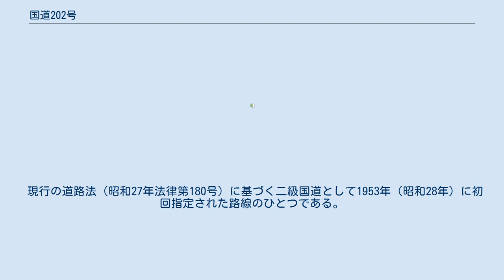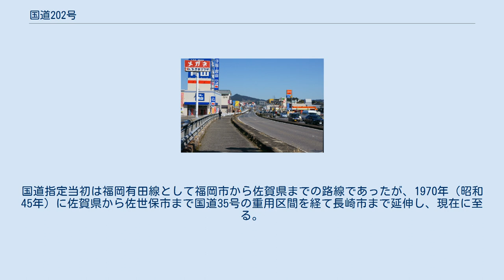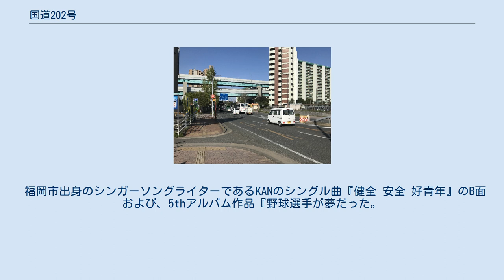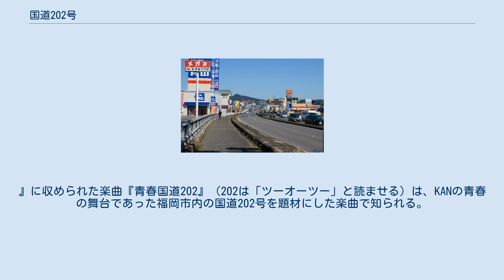国道202号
国道202号（こくどう202ごう）は、福岡県福岡市から、佐賀県唐津市、長崎県佐世保市を経由し、長崎市に至る一般国道である。
 起点手前の緑橋から望む堅粕1丁目方面 佐世保市の田の浦町交差点では終点長崎市方面からの右折禁止となっているため、終点（長崎）→起点（福岡）方向への完走は、折返しのため他の道路を間に挟まないと不可能となっている。
 現行の道路法（昭和27年法律第180号）に基づく二級国道として1953年（昭和28年）に初回指定された路線のひとつである。
国道指定当初は福岡有田線として福岡市から佐賀県までの路線であったが、1970年（昭和45年）に佐賀県から佐世保市まで国道35号の重用区間を経て長崎市まで延伸し、現在に至る。
 伊万里市国見台交差点から東のバイパス ※唐津道路は国道497号 現道区間 トンネル 道の駅 長崎市内を走る国道202号 福岡外環状道路、今宿道路のバイパス区間を除く。
両区間内についてはそれぞれの項目を参照。
 福岡市出身のシンガーソングライターであるKANのシングル曲『健全 安全 好青年』のB面および、5thアルバム作品『野球選手が夢だった。
』に収められた楽曲『青春国道202』（202は「ツーオーツー」と読ませる）は、KANの青春の舞台であった福岡市内の国道202号を題材にした楽曲で知られる。